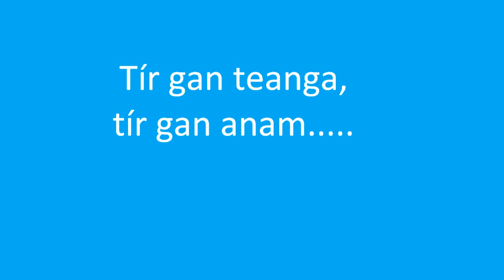Gael-Choláiste Chill Dara @ Coláiste UISCE 2016